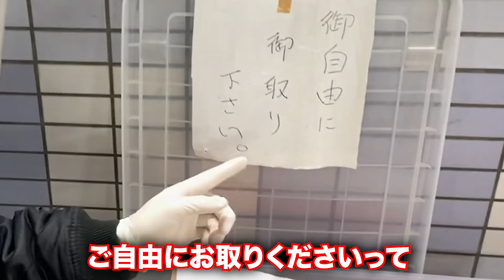【春爛漫】ホームレス達に絶品料理「鯛の塩釜焼き」を配ってきた